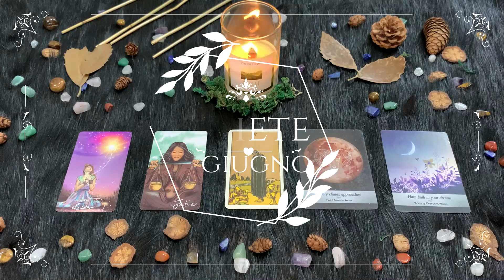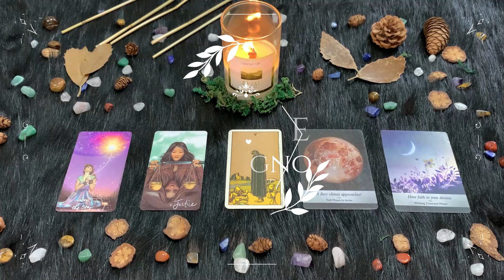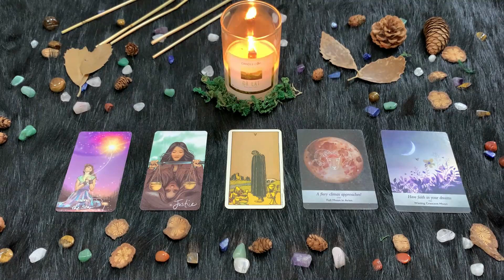| Mercoledì 9 Giugno | Oroscopo Paolo Fox | Ariete | Ricerca dell’equilibrio pienamente riuscita!